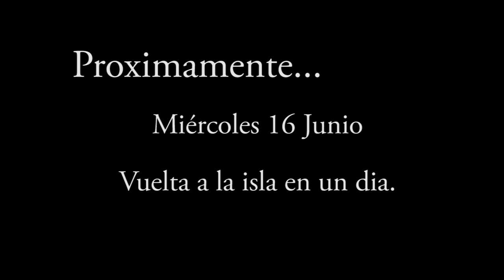TRAILER. Vuelta a la isla de Fuerteventura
Mañana a las 6:30 de la mañana salimos de Puerto del Rosario para intentar recorrer la isla completa parando en los pueblos mas importantes.